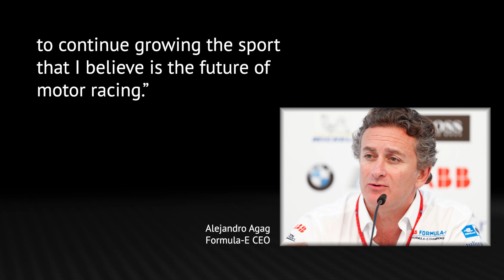Monza’s moves to remain the fastest track on F1's schedule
Motorsport Network’s Julia Piquet reports on Monza’s efforts to provide an even faster Italian Grand Prix in future, and also looks ahead to the Formula E opener.